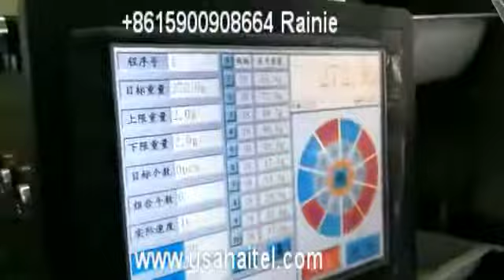Haitel Automatic giving bag packing machine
Our company have been do packing machine 24 years, we have CE and ISO certificate and our machine have been export to more than 100 countries, always have good feedback from our customer, if you are interested in our machine, you can feel free to contact us